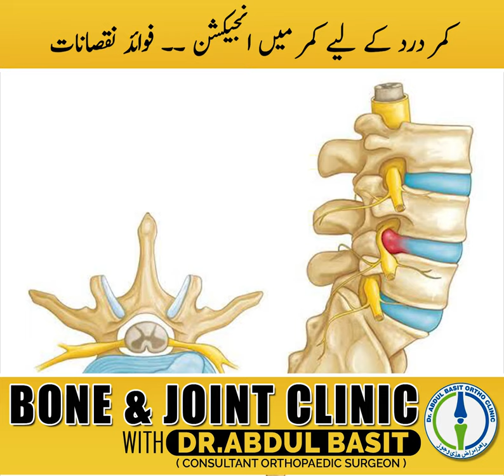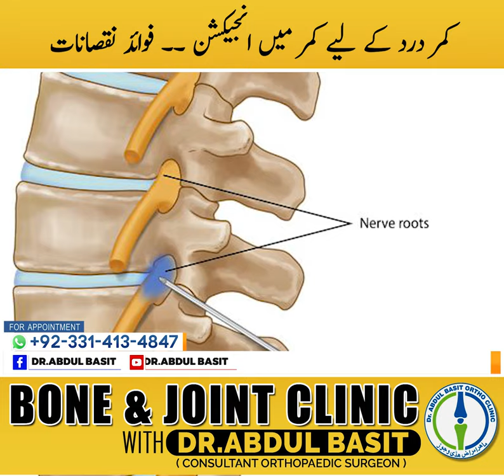Back pain treatment with injection | kamar dard ka injection ilaj | Spinal Injection |Dr.Abdul Basit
In this video Dr.Abdul Basit ( Consultant Orthopedic Surgeon ) talks about Back Pain treatment with injection and common myths about Back pain injection.